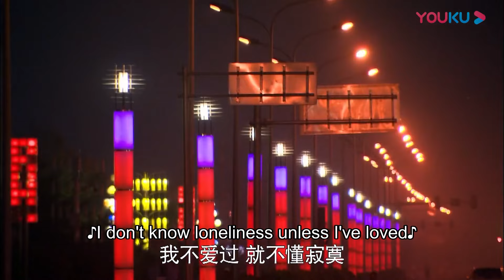💍霸總灰姑娘抱在一起熱吻，完全不顧他人眼光！【恋恋不忘Loving， Never Forgetting】言承旭